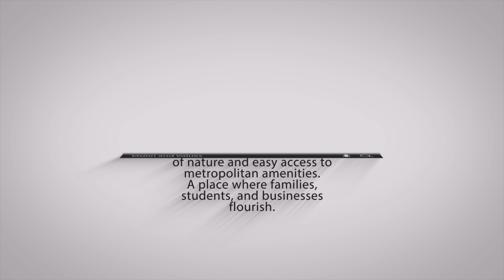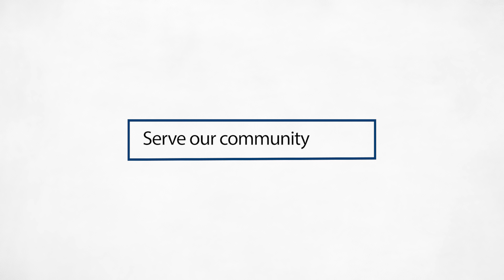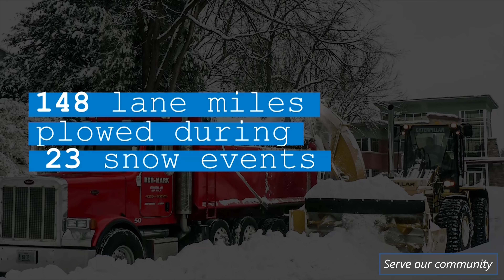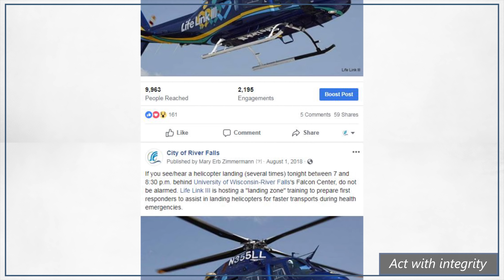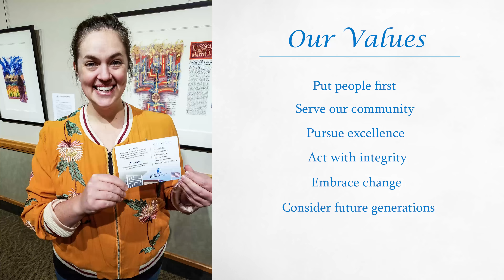2018 Annual Report: Vision and Values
The City of River Falls, WI, lives its values every day. Enjoy learning how in our 2018 annual report.